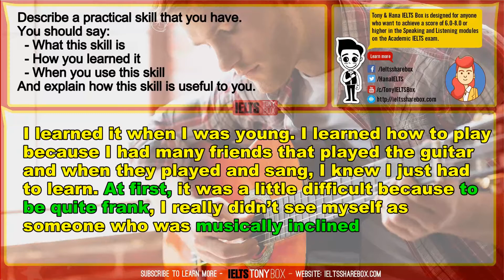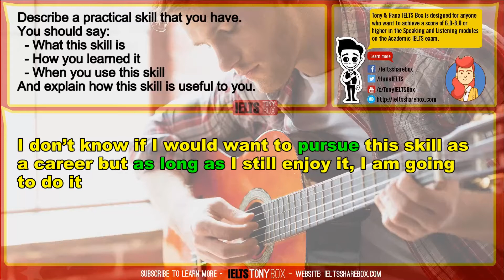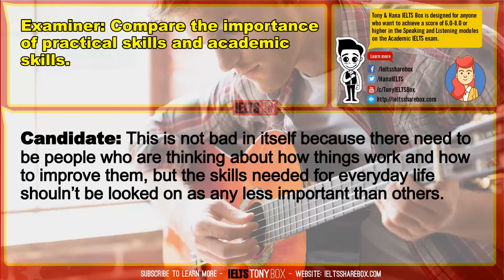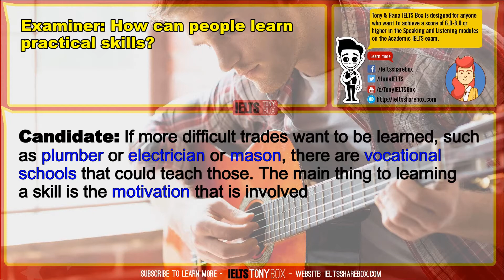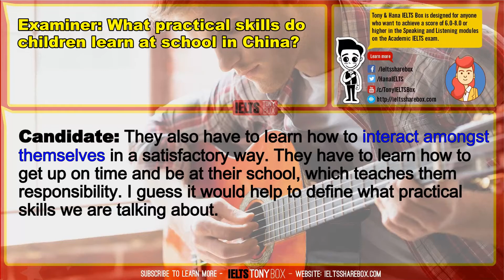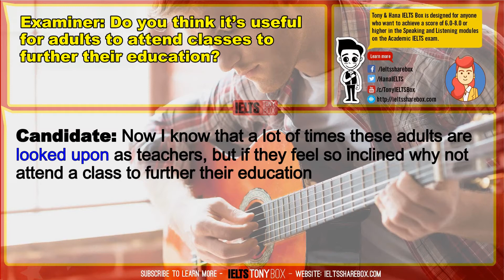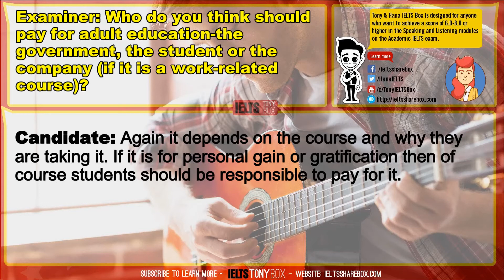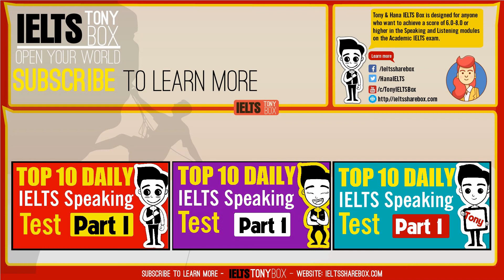✪ IELTS Listening & Speaking task 2, 3 Band 9: Topic 33 - Praticall Skill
✪ IELTS  Listening & Speaking task 2, 3 Band 9: Topic 33 - Praticall Skill. This video contains task 2 and task 3 of IELTS Speaking Test band 9.

►IELTS Speaking Part 2 Questions and Answers: Topic 33 - Praticall Skill

Describe a practical skill that you have.
You should say:
  - What this skill is
  - How you learned it
  - When you use this skill
And explain how this skill is useful to you.

►IELTS Speaking Part 3 Questions and Answers: Topic 33 - Praticall Skill

1. Compare the importance of practical skills and academic skills.
2. How can people learn practical skills?
3. What practical skills do children learn at school in China?
4. Do you think children should learn some practical skills at school?
5. How useful will these skills be to the children after they leave school?
6. Do you think it’s useful for adults to attend classes to further their education?
7. What kinds of courses exist in China for adults?
8. What are some reasons why adults might attend classes?
9. Who do you think should pay for adult education-the government, the student or the company (if it is a work-related course)?